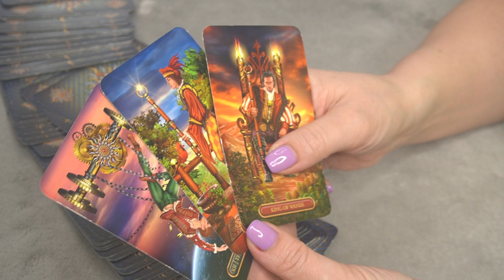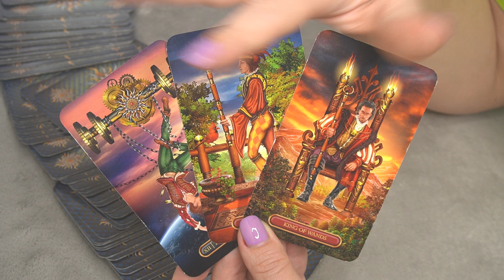PISCES JANUARY 11 DAILY ENERGY WITH 3 CARDS